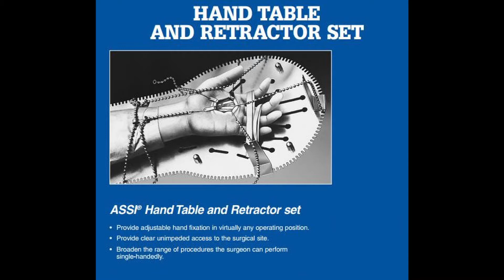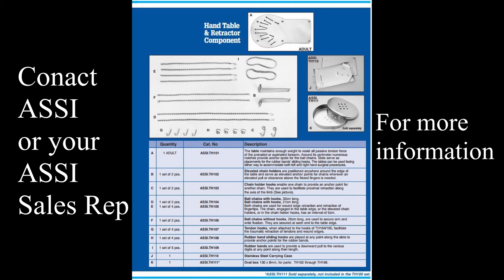ASSI Hand Table Set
ASSI TH100 Hand Table and Retractor Set
Component Identification and Basic Setup